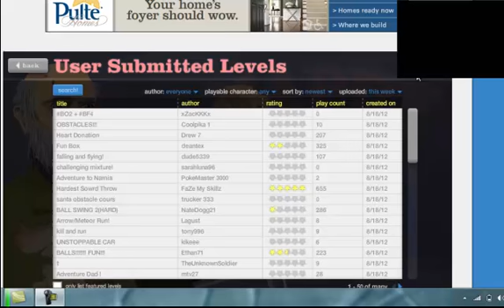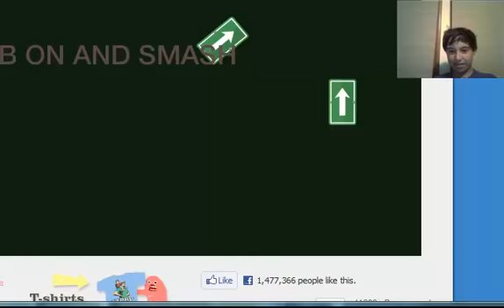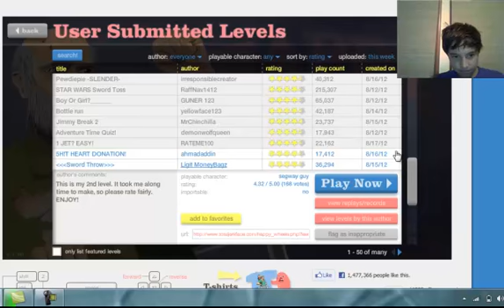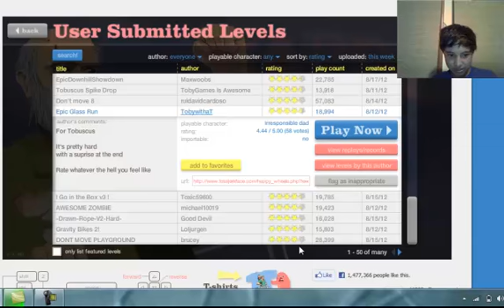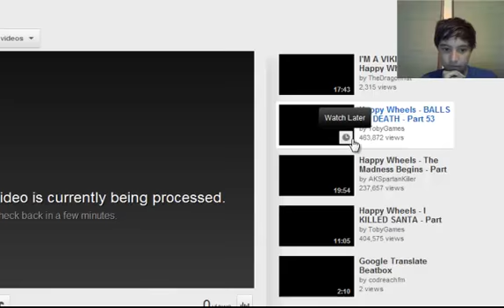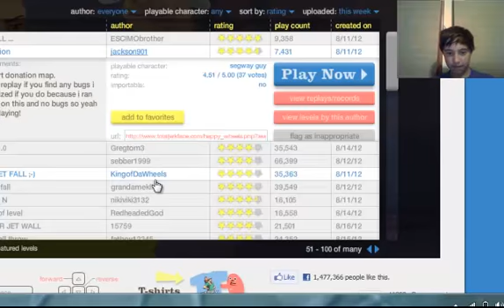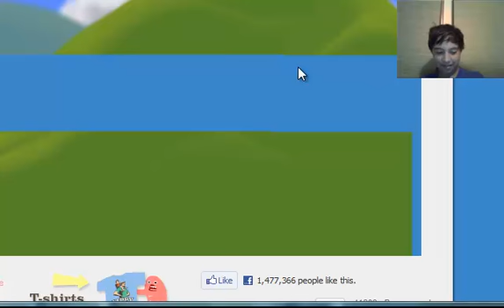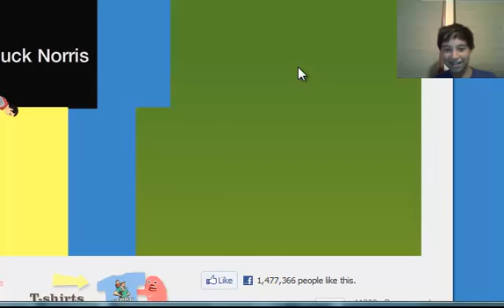Happy Wheels Part 2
i played lots of maps ive seen toby games and pewdiepie